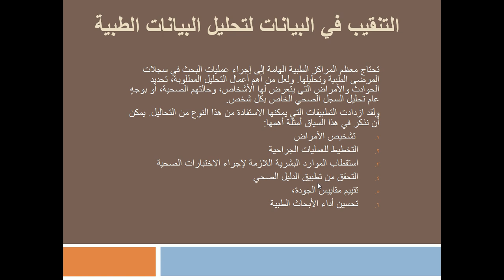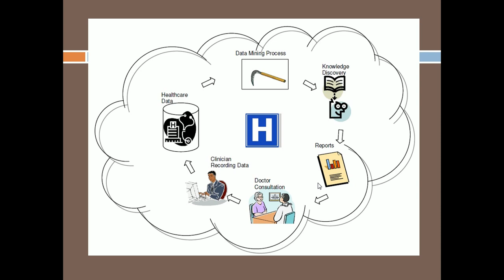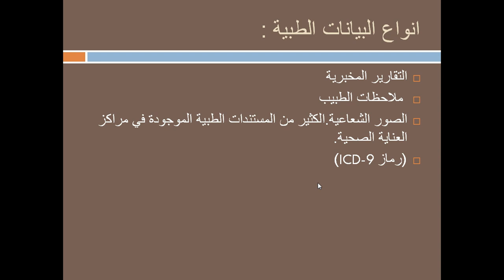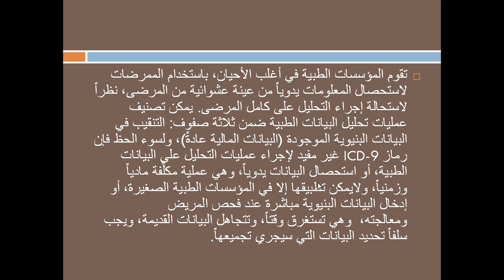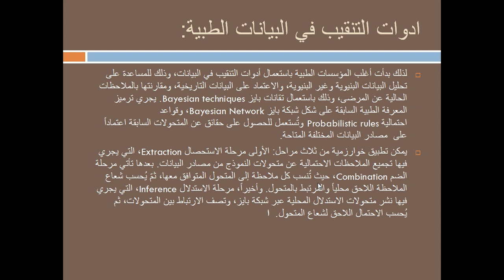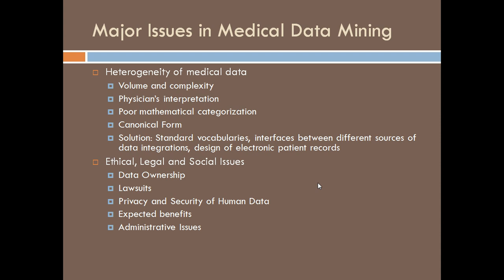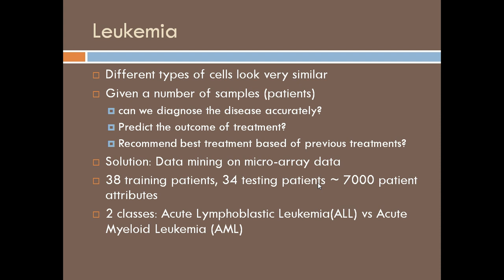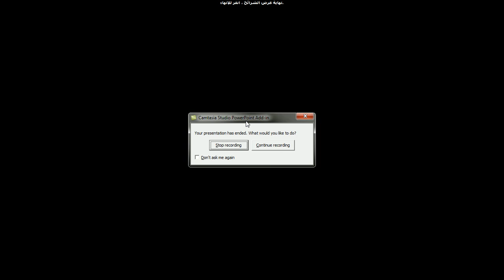Data Mining class presentations (12)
Medical Data Mining